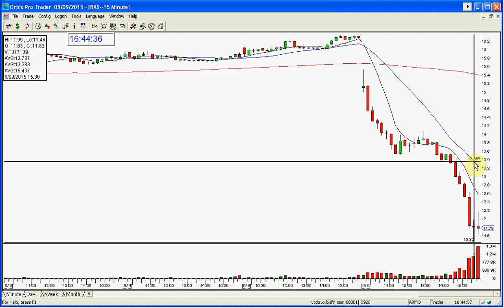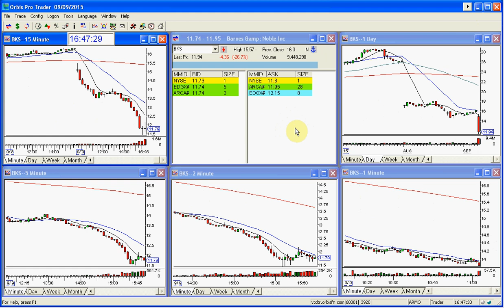BKS PLAY OF THE DAY FINAL 9 9 2015